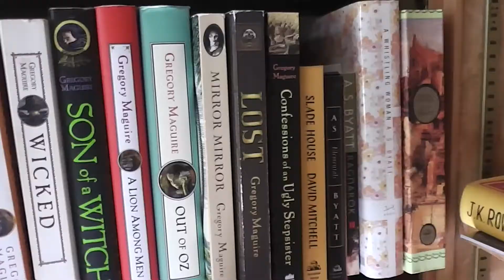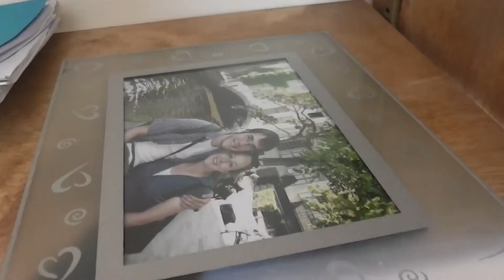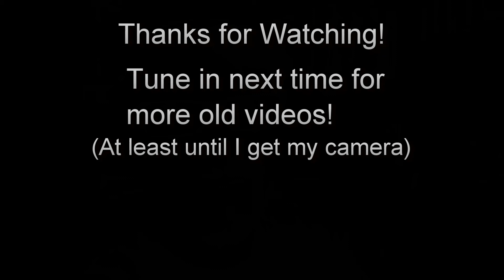The Library Move: a lost film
Because I'm still waiting on my new camera... forever... I've decided to put up a few things I filmed in the past and never put up.  Here's me moving my library! There are many things to find in my library!  Have fun looking!